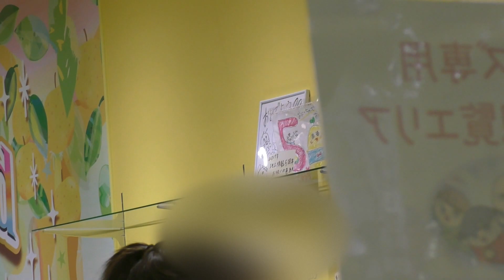ふなっしーLAND本店ふなごろー撮影会16時の部 ごろー登場